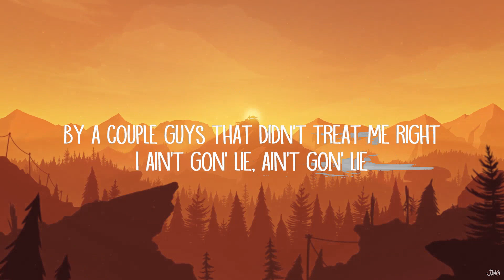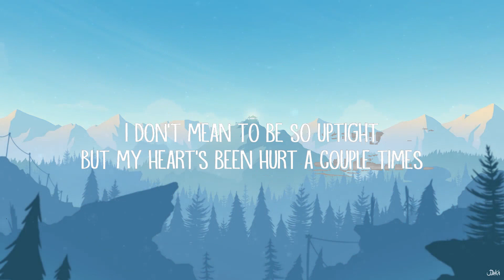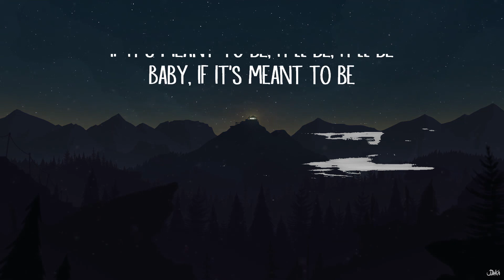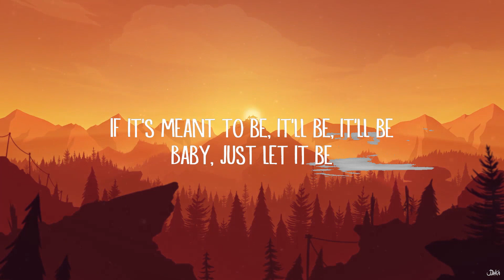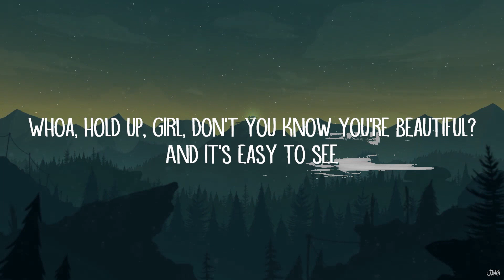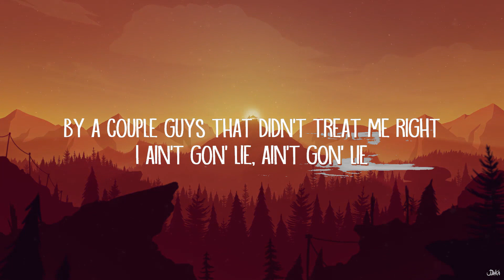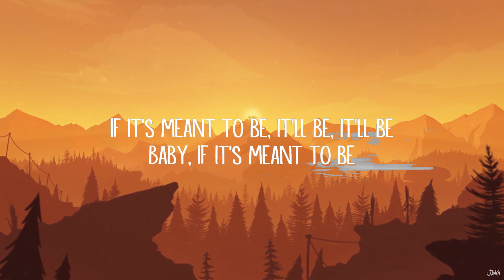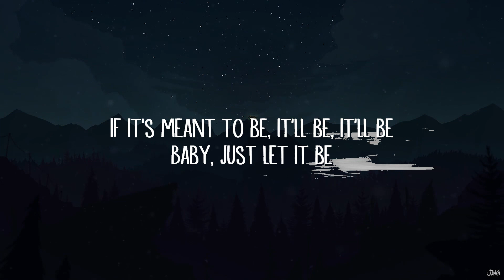Bebe Rexha - Meant To Be (Lyrics) feat. Florida Georgia Line | Popular Songs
Bebe Rexha - Meant To Be (Lyrics) feat. Florida Georgia Line

We got nothin’ but time
As long as you right here next time

[Verse 2]
I don’t need to be so uptight
I ain’t gonna lie, I ain’t gonna lie

‘Cause I’m tired of the fake love

Maybe if it’s meant to be

[Bridge]
Maybe we do, maybe we don’t
Maybe we will, maybe we won’t